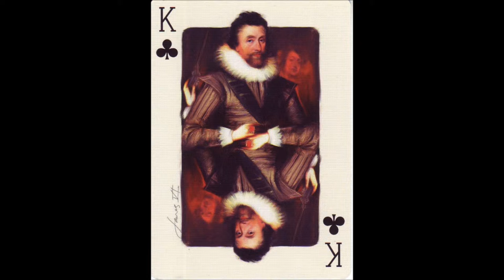Dewar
WWPCM10960
"SEP SPrint (Australia) Pty Ltd" (Melbourne, Australia)
deck "Dewar's 12", c.2007